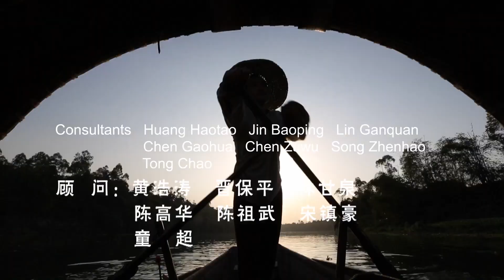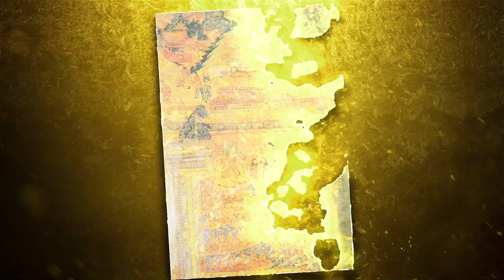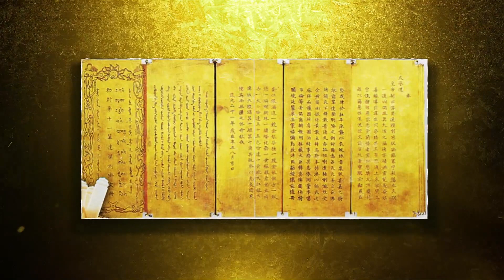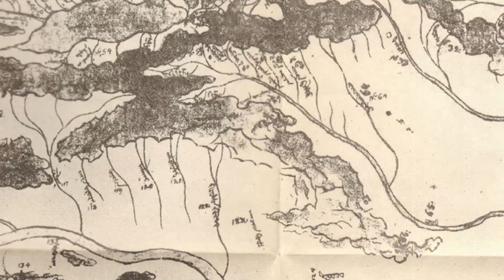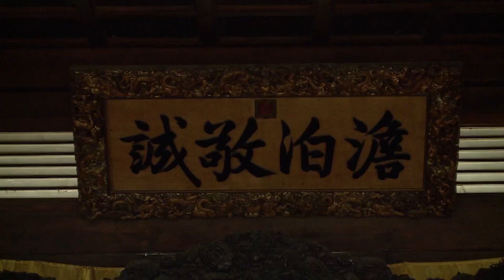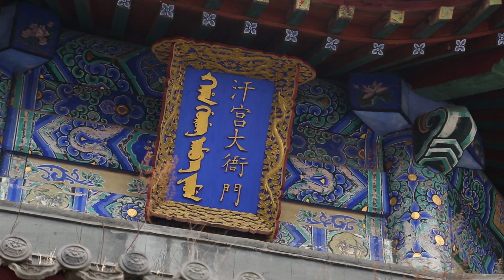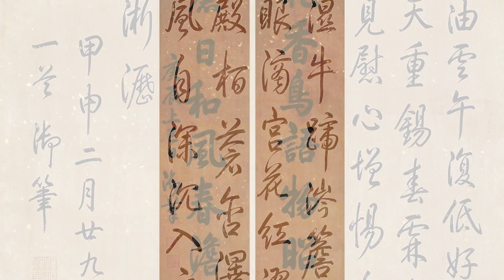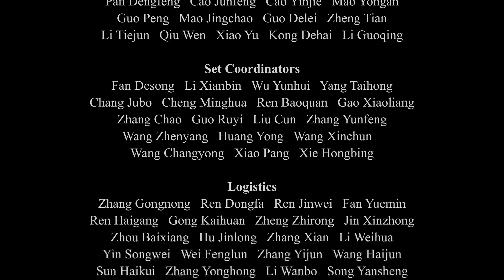General History of China EP91 | Unification | China Movie Channel ENGLISH